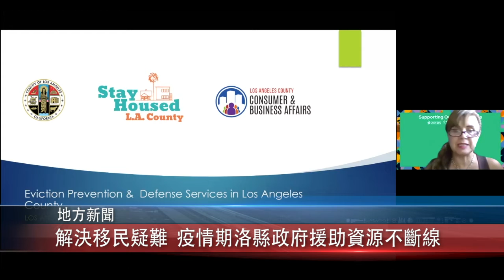1229 粵 解決移民疑難 疫情期洛縣政府援助資源不斷線